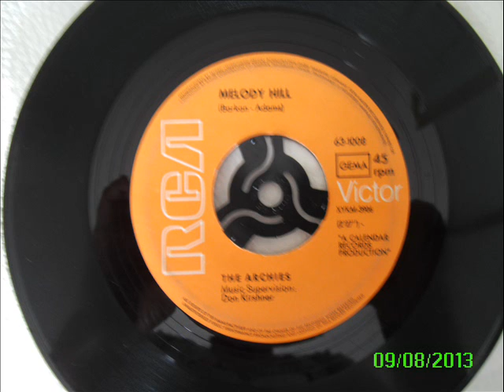archies - melody hill